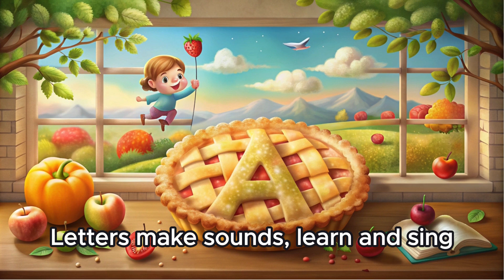Phonics Fun - Song with vocals (Kids Songs, Phonics Songs) - Learn Sounds of Letters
This song uses simple rhymes and repetition to introduce children to the sounds of different letters and letter combinations.

Phonics songs are a delightful and educational genre of children's music designed to teach young learners the sounds of letters and letter combinations. These songs are often catchy, repetitive, and fun, making it easy for kids to remember and practice the phonetic sounds.